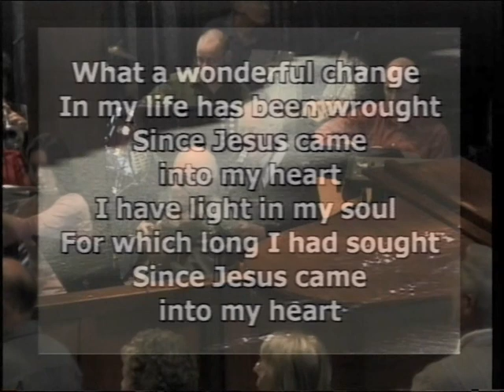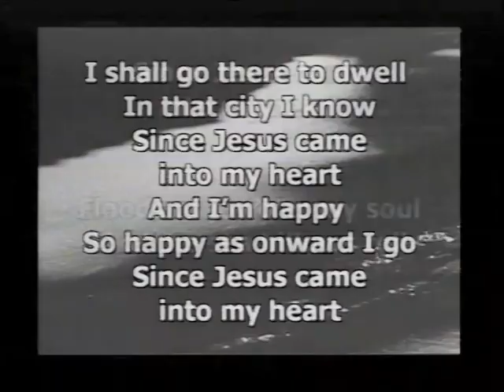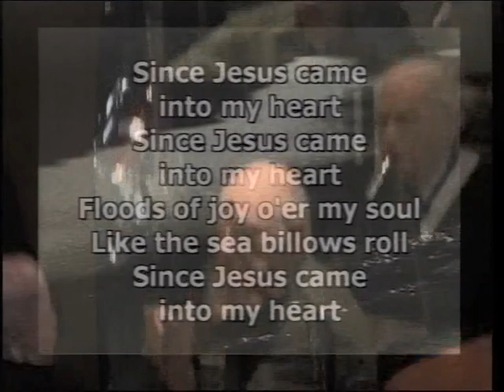Since Jesus came into my Heart [ Hymn Sing ]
Songs of Praise - Diamond Valley Baptist Church
Contemporary traditional Christian Gospel - YouTube Dale Philip - Gospel